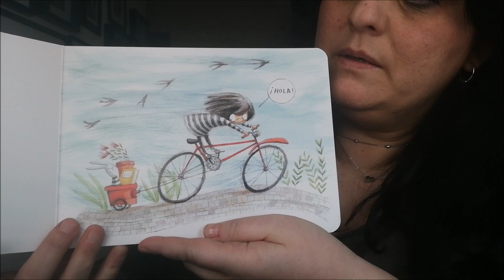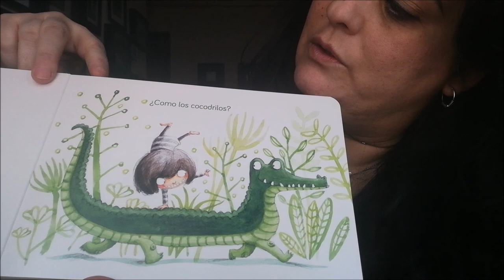VALDEBERNARDO 1º Ed. Infantil "DÍA DEL LIBRO 1ºE I- B"